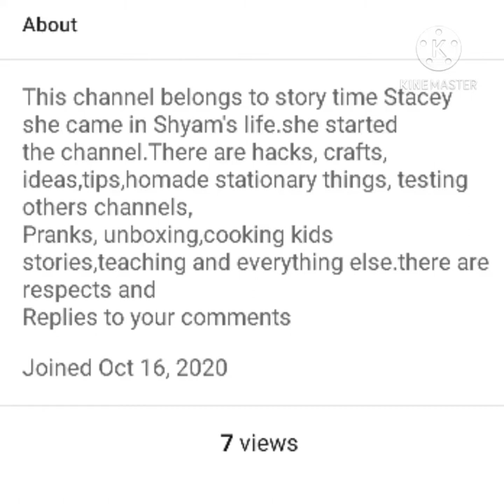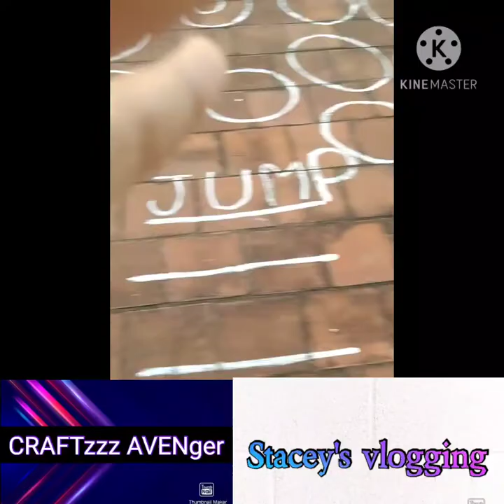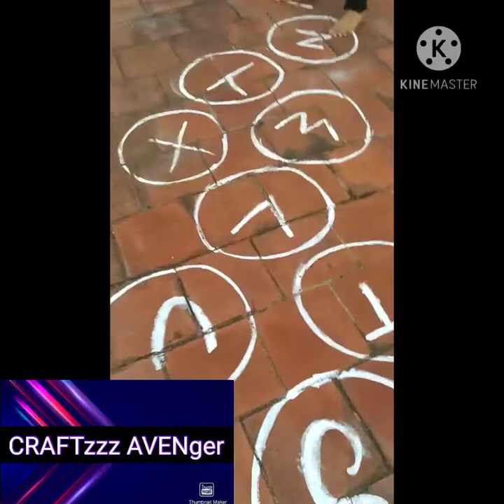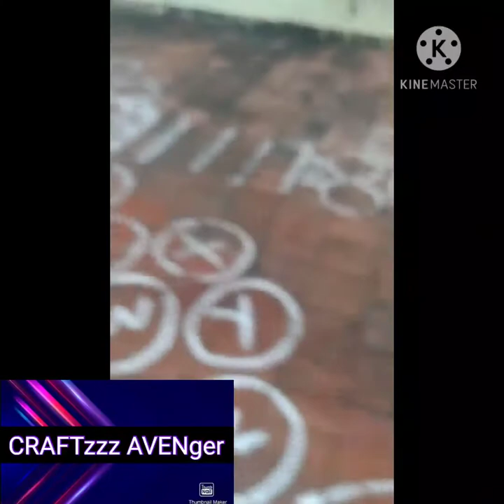Stacey's vlogging and terrace tour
Hllo friends!!! welcome to CRAFTzzz AVENger!!! hope you are doing well!!!
this video is about a vlog and it is the terrace tour so friends hope you like the video please support us by subscribing like share and comment here's the kite awareness link please watch it